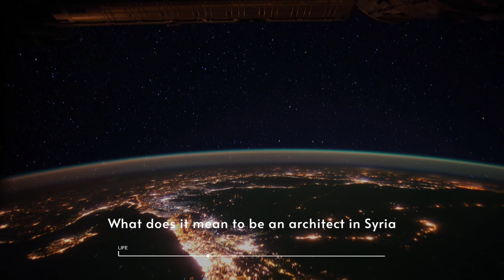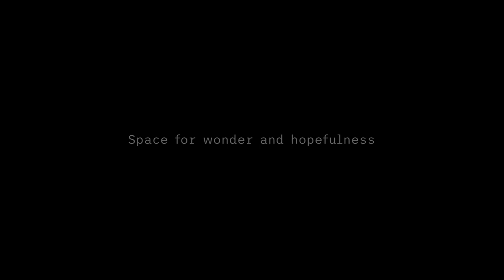Wonderspace Episode 78: feat. Marwa al-Sabouni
On the Wonderspace podcast this week we welcome Marwa al-Sabouni. Marwa is an award-winning architect and author who has chosen to remain with her family in war torn Homs in Syria.  Her 2016 book 'The Battle For Home' gained her invitations to speak around the world and led to a TED talk where Marwa suggests that Syria's architecture was one of the key causes of war by dividing its once tolerant and multicultural society into single identity enclaves defined by class and religion. In her latest book 'Building For Hope' Marwa explores how cities and buildings might be rebuilt in the aftermath of conflict, crisis or financial depression.

Marwa is another inspiring spark of hope and re-imagination living in Syria and we were so honoured to orbit with her.

To view the episode page with a summary of the interview, links to social media and projects mentioned, go